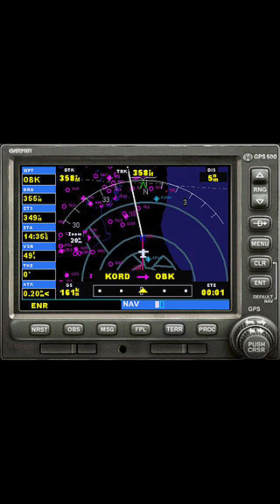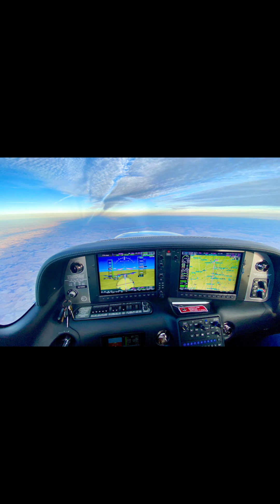GPS’in Sivil Dünyaya Açılışı: NAVSTAR’dan Akıllı Telefona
Askerî amaçla başlayan NAVSTAR, birkaç on yıl içinde sivil hayatın görünmez altyapısına dönüştü.

• 1978: İlk GPS uydusu fırlatıldı; sistem öncelikle askerî kullanımdaydı.
• 1983: KAL007 trajedisinin ardından ABD, GPS tamamlandığında sivil havacılığa açılacağını duyurdu.
• 1990’lar: Yeterli uyduyla küresel kapsama sağlandı. “Selective Availability” nedeniyle sivil doğruluk bilerek düşürüldü.
• Mayıs 2000: Kısıtlama kapatıldı; tipik sivil doğruluk ~10 m düzeyine indi. WAAS/EGNOS gibi düzeltmelerle birkaç metreye yaklaştı.
• 2007 ve sonrası: Akıllı telefonlar GPS’i cebe taşıdı; çoklu sistem desteği (GLONASS, Galileo, BeiDou) yaygınlaştı.